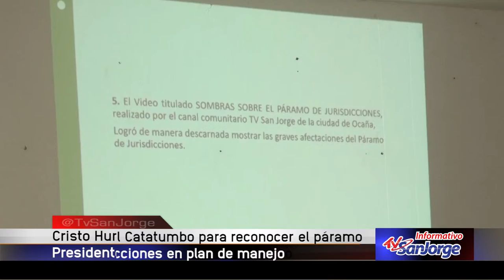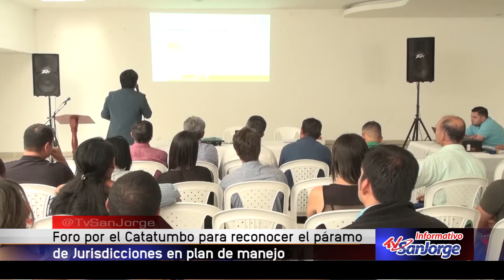Foro por el Catatumbo para reconocer páramo de Jurisdicciones en plan de manejo